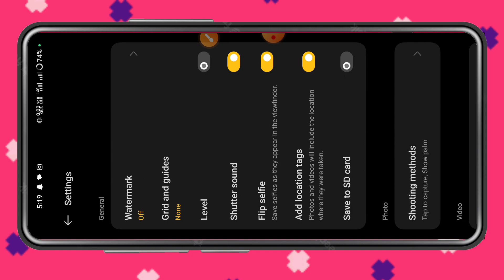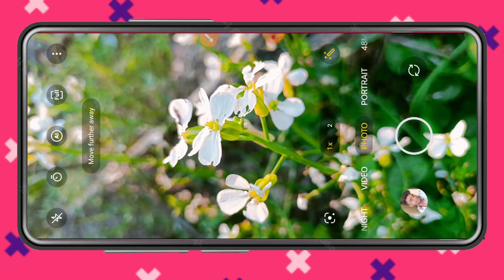Vivo Y200e 5G Top 70++ Hidden Features | Vivo Y200e Tips & Tricks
vivo y200 ki camera setting thik kaise kare || Vivo y2005g camera setting

hello friends ajj ki ish video me ham apko bataege ki vivo y200 ki camera setting kaise kare

❀ 🔥☞ 𝗛𝗶 𝗗𝗼𝘀𝘁𝗼𝗻 !!! ❀

♦️MY EQUIPMENTS:

Tripod For Smartphone(Camera):-
Light Stand

your queries...
Cover:-
vivo y200 camera
vivo y200 camera setting
vivo y200 5g ki camera setting thik kaise kare
vivo y200 camera problem
vivo y200 camera setting restore default
how to solve camera problem Vivo y200
vivo y200 5g camera setting reset kaise kare

Thanks ♥️😍